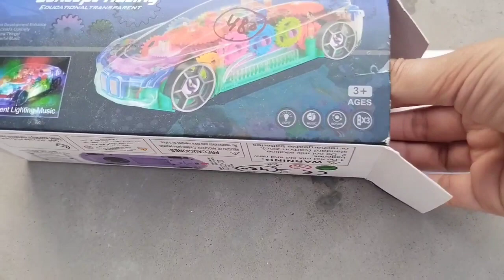gadi wala cartoon | Rohit toy ke special video | Ruhul toys | tractor jcb dumper 47 dollar invest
Cover topic:-

Ruhul toys
Ruhul creator
Rohit toys
Tuni toys